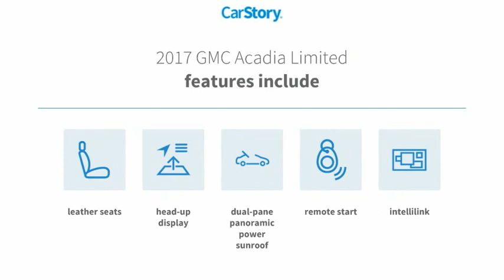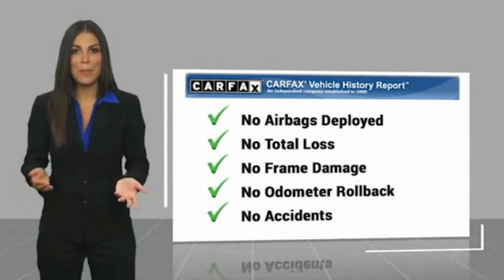2017 GMC Acadia Limited PC5886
2017 GMC Acadia Limited Limited